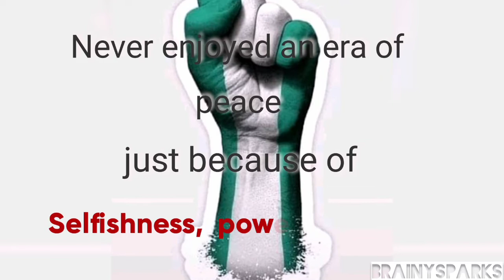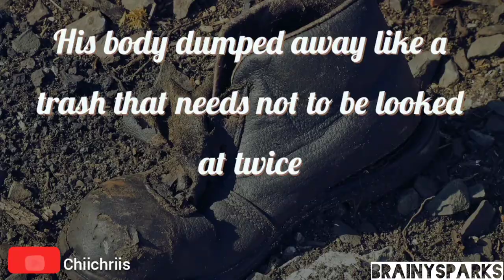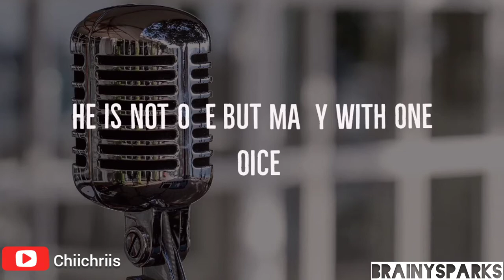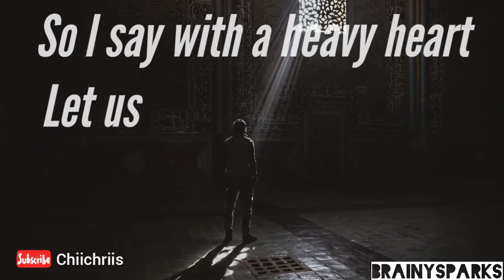Revolt_by_Chiichriis (official_vedio)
Guide our leaders right oh God and help our youths the truth to know. Help us bring to reality the Nigeria of our Dreams...

Enjoy revolt by Chiichriis.
Thank you BrainySparks.